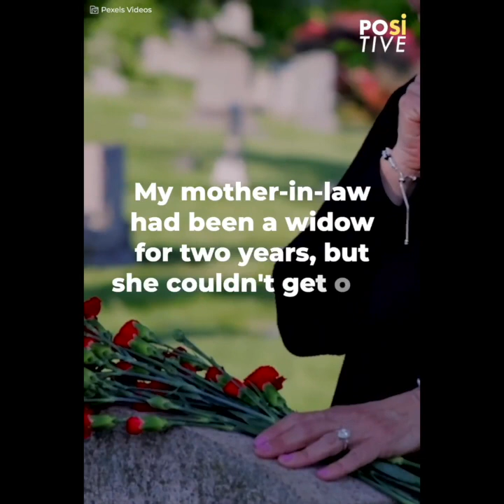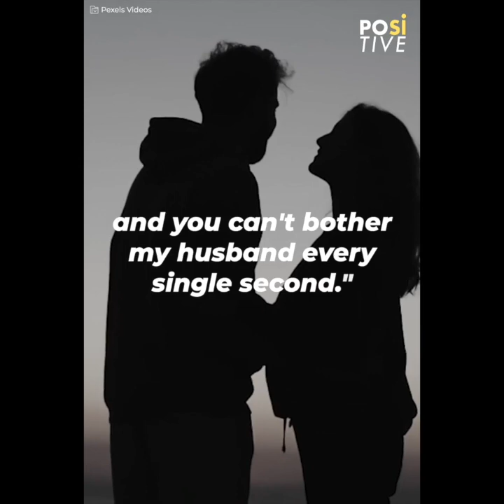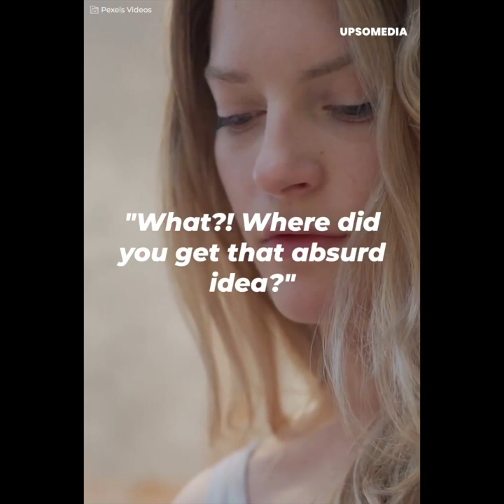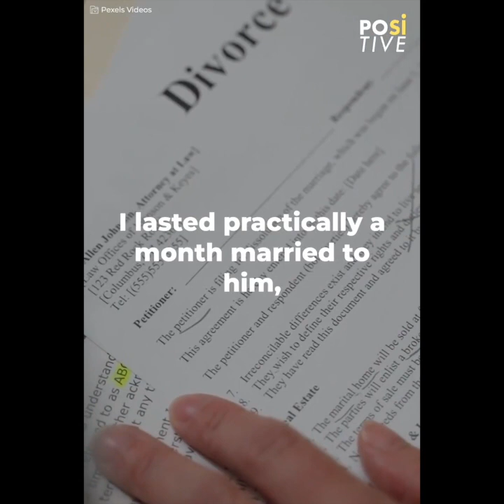Mother-in-law wants son to replace d*ceased husband | Positive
A woman thought that by getting married, she would be rid of her meddlesome mother-in-law.
However, the situation would get worse and even more out of control when her mother-in-law showed up in the middle of the honeymoon.